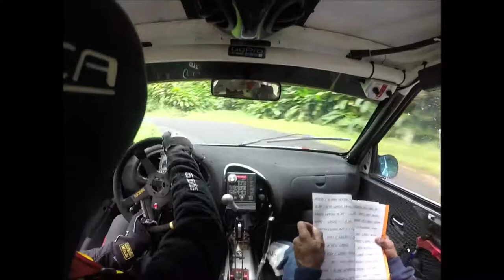Speed rallye | 470 | « Alexis Dabrowski »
Speed rallye
1. Hébergement : Trouver un Hôtel, une location appartement, studio, maison, villa
2. Transport : Trouver un Taxi, une Voiture de location
3. Restauration : Trouver un Restaurant
4. Activités : Météo, sport, VTT, jet ski
5.  Loisirs : Quad, vélo, piscine, cinéma, spa, nature
Local Guide :
MRT MARTINIQUE RALLYE TOUR
19, 20, 21 juillet 2019
Si vous vous demandez quand partir en Martinique ; le rallye Martinique tour est l’occasion de prendre un vol Guadeloupe / Martinique.
C’est l’heure de consultez le calendrier rallye Martinique ; le programme rallye Martinique
Vous hésitez à prendre un Billet d'avion depuis la Réunion pour Sainte-Luce !
Le rallye madinina est organisée par asam Martinique.
Cette année encore le mrt Martinique fait son show dans Fort-de-France. L’occasion de s’offrir un restaurant après le spectacle.
Après le temps fort du Carnaval ; le Martinique rallye tour, Volcan de sensation automobile monte le Level
Consulter le calendrier rallye martinique avant de réserver votre hotel.
La course de cote martinique est aussi une bonne raison de planifier son voyage.
Si vous séjournez, une location de voiture est conseillée pour suivre la course automobile Martinique